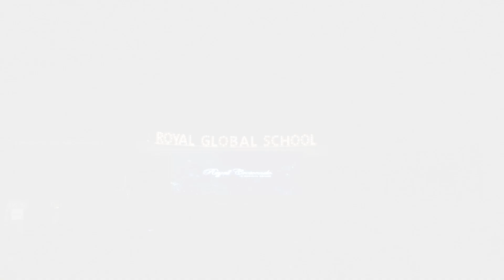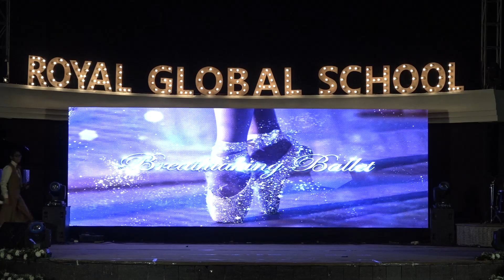Royal Crescendo - Breathtaking Ballet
In a dazzling display of talent and creativity, the annual function "Royal Crescendo - A Musical Soiree" at our school brought forth an enchanting fusion of diverse dance and music performances that left the audience spellbound. Each act was a testament to the dedication and passion of our students, who seamlessly blended artistry with grace.
 Grace and poise took center stage during the breathtaking ballet performance. The dancers moved with precision and elegance, telling a story through their fluid movements and delicate expressions, leaving the audience in awe.